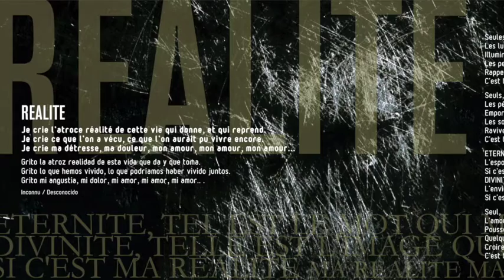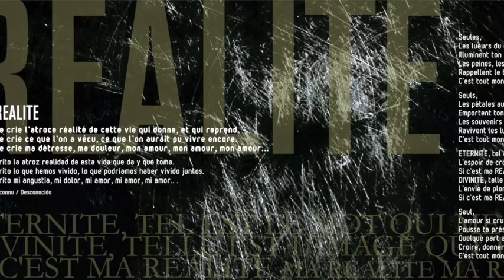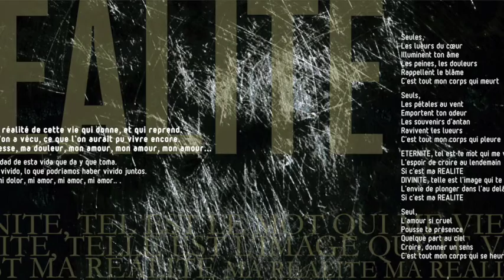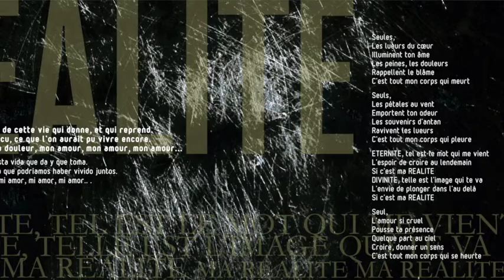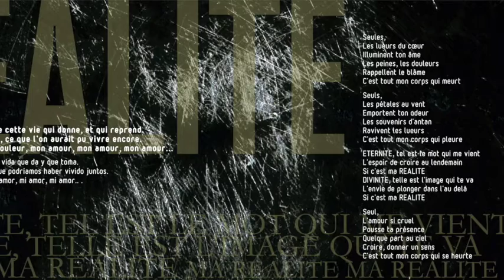Revolucion charango - Boris CHOQUET / REALITE / Album ABISMO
Boris Choquet: canto, charangos, bajo
Guillermo Tolaba: vientos
Guillermo Lara: guitarra
Juanjo Almonacid: Bateria
Myrna Corsi: Gongs

Musica + letras by Boris CHOQUET
Je crie l’atroce réalité de cette vie qui donne, et qui reprend.
Je crie ce que l’on a vécu, ce que l’on aurait pu vivre encore.
Je crie ma détresse, ma douleur, mon amour, mon amour, mon amour...

Grito la atroz realidad de esta vida que da y que toma.
Grito lo que hemos vivido, lo que podríamos haber vivido juntos.
Grito mi angustia, mi dolor, mi amor, mi amor, mi amor...

PAROLES:
Seules,
Les lueurs du cœur
Illuminent ton âme
Les peines, les douleurs
Rappellent le blâme
C'est tout mon corps qui meurt

Seuls,
Les pétales au vent
Emportent ton odeur
Les souvenirs d'antan
Ravivent les lueurs
C'est tout mon corps qui pleure

ETERNITE, tel est le mot qui me vient
L'espoir de croire au lendemain
Si c'est ma REALITE
DIVINITE, telle est l'image qui te va
L'envie de plonger dans l'au delà

Seul,
L'amour si cruel
Pousse ta présence
Quelque part au ciel
Croire, donner un sens
C'est tout mon corps qui se heurte